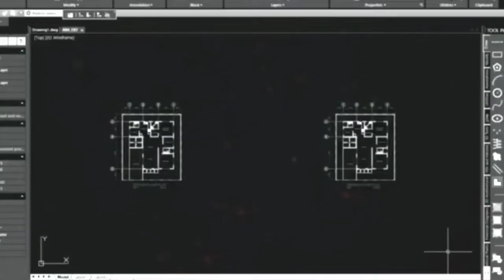Drawing No.375: How to Draw JAMES BUCHANAN 15th US President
This video is a tutorial on how to draw the 15th President of the United States of America JAMES BUCHANAN using a white charcoal on a black paper.